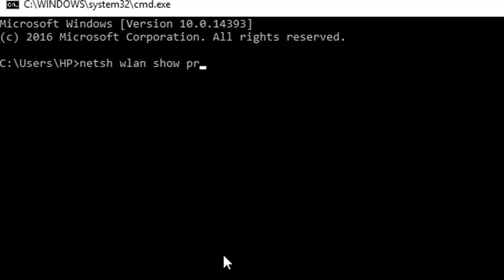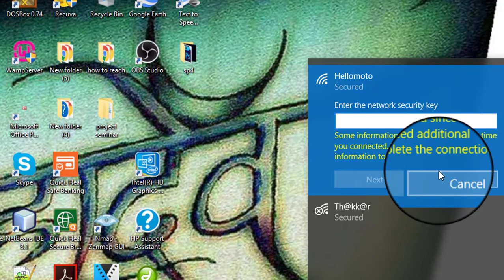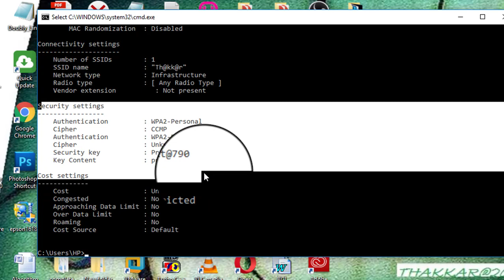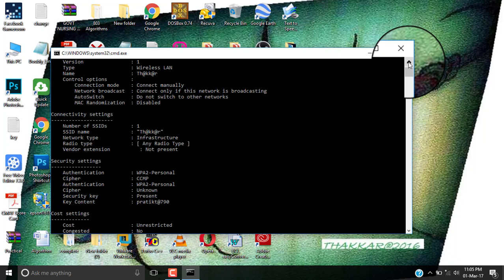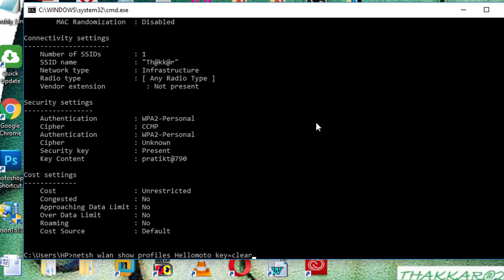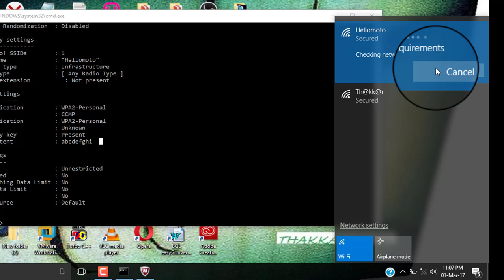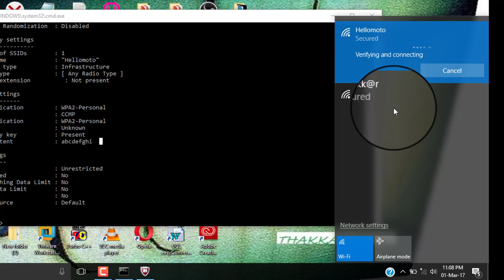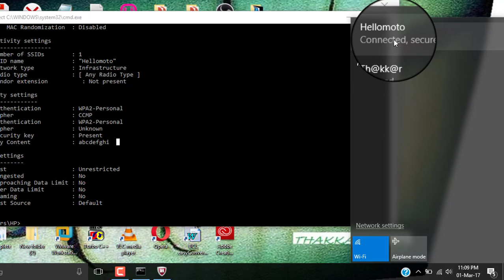Wifi Password??????????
Show  Protect Wifi Password Easily Without Any Permission